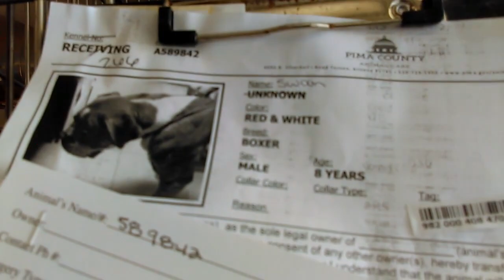Old film❤️Swoon 6y A589842 Boxer in Tent Busy Boy Pima Animal Care Center❤️2-9-2017adopted2-10-2017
❤️Swoon 6y A589842 Boxer under Tent Busy Boy Pima Animal Care Center❤️4000 N. Silverbell Tucson AZ 724-5900 on 2-7-2017adopted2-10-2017